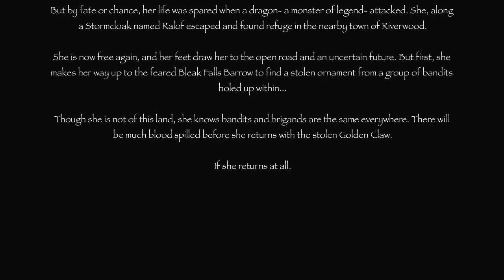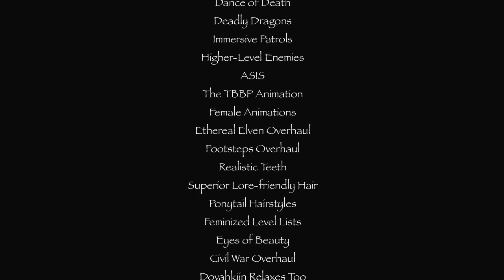Part 2 Bleak Falls Barrow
My Modded Skyrim Playthrough on PC. Now armed and ready to make her living in Skyrim as a sellsword, The Amazon sets off on her first job- to recover a stolen artifact from a bandit gang in the haunted Bleak Falls Barrow...
Installed mods include CBBE, All-in-One Face, TBBP Idle Animation, FemFeet Redesigned, Greaves and Legwraps, Killer Keo's Skimpy Armors,Ultimate Combat, Feminized Level Lists, Dance of Death and MORE. Recorded with FRAPs.